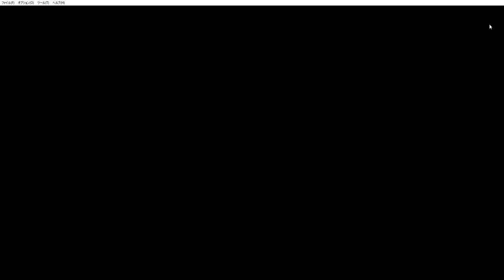1993 ALADDIN GAME PLAY, FUN CLASSIC OLD SCHOOL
lol Trying some OLD school games and today's game is ALADDIN hahaha
I am still terrible at it lol
I think this was the base for  games like Prince of Persia , and the  Assassin's Creed.
Like and Sub for more content , comment if you want to see more old school games :)